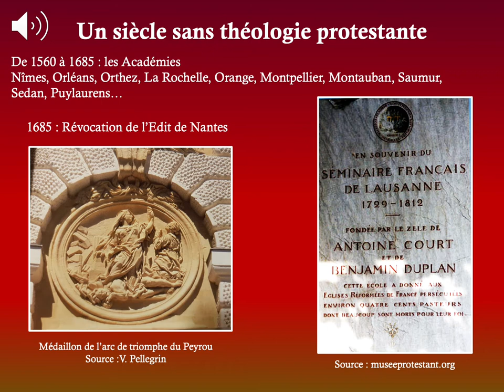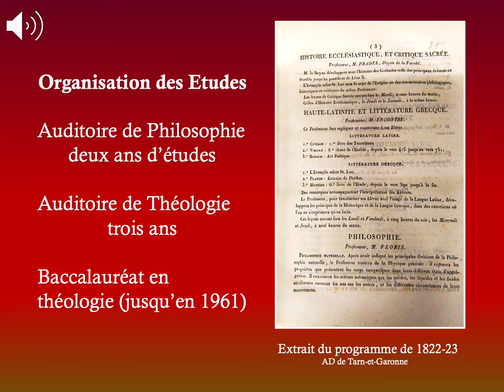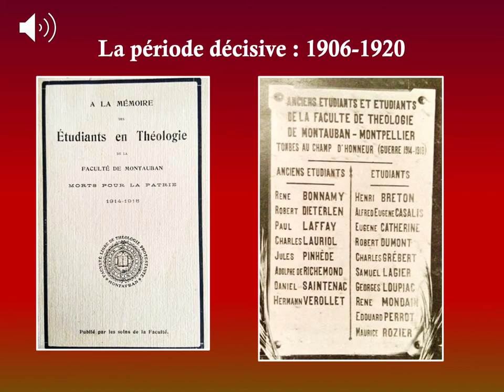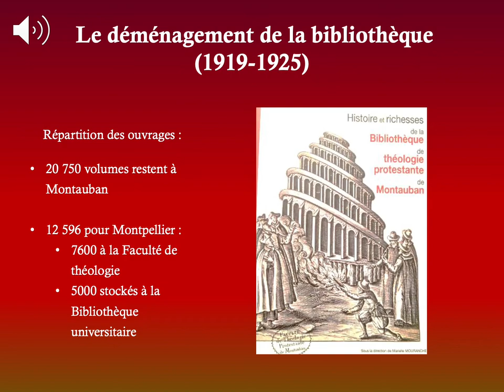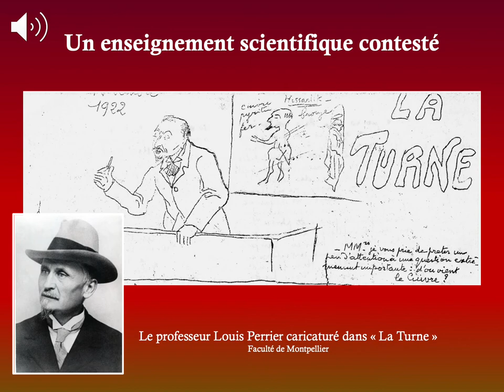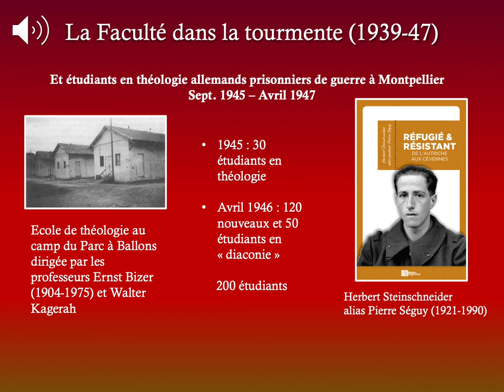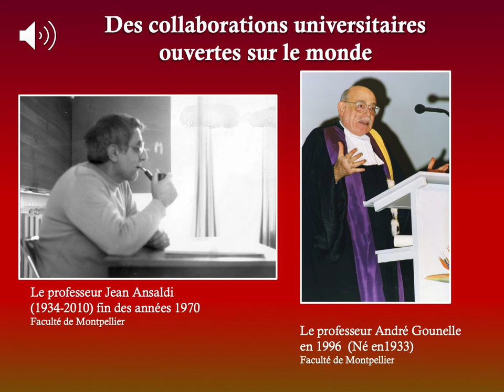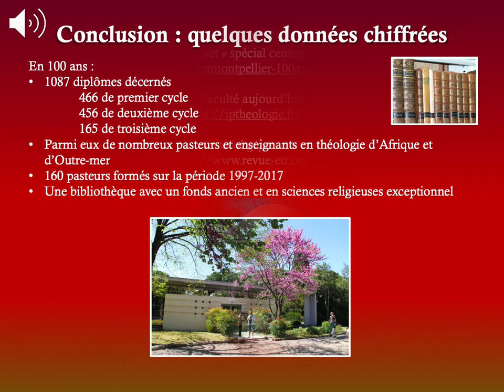Cent ans de théologie. La Faculté de théologie protestante de Montpellier 1920-2020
Cette vidéo est une conférence  sous forme de power point donnée par Gilles Vidal dans le cadre de l'Université du Tiers Temps de Montpellier en 2021.